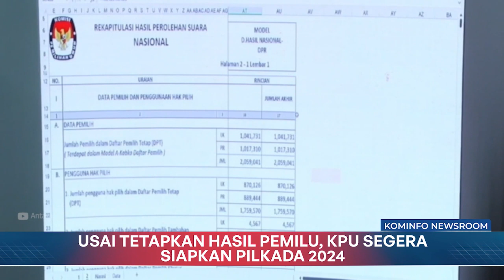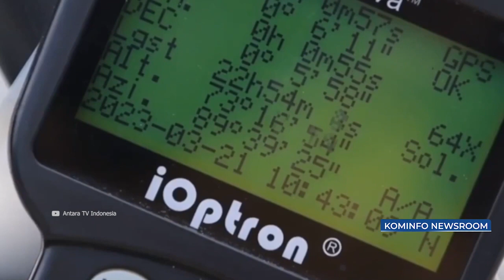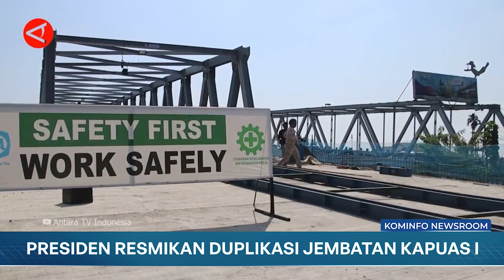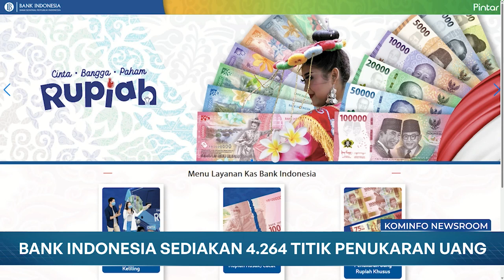BMKG Imbau Masyarakat Tidak Khawatir Fenomena Equinox | Kominfo Newsroom 1/2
1. Usai Tetapkan Hasil Pemilu, KPU Segera Siapkan Pilkada 2024

2. BMKG Imbau Masyarakat Tidak Khawatir Fenomena Equinox

3. Presiden Resmikan Duplikasi Jembatan Kapuas I Senilai 275 Miliar Rupiah

4. OIKN Siapkan 6.800 Undangan Upacara HUT RI di IKN

5. Bank Indonesia Sediakan 4.264 Titik Penukaran Uang Baru

Selamat Menyaksikan!
Salam Sehat!